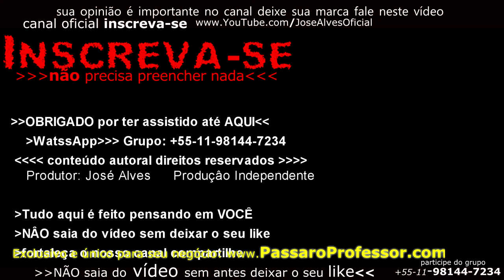Como e Onde Colocar O SOM! Canto Muito Alto qual é o Resultado?